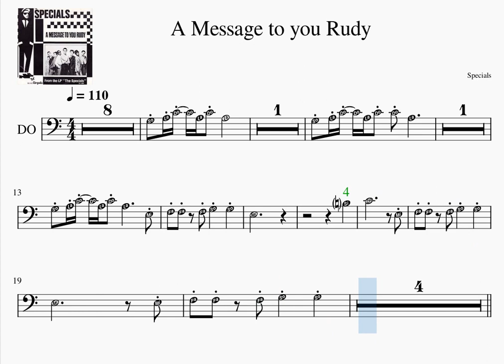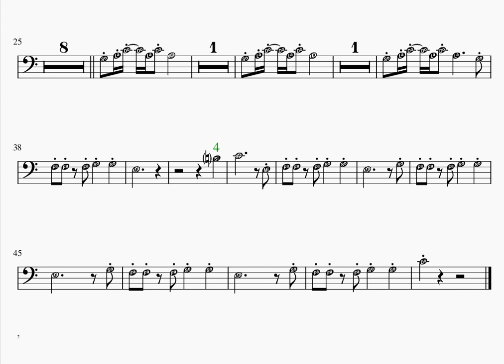C 3 A message to you rudy The Specials